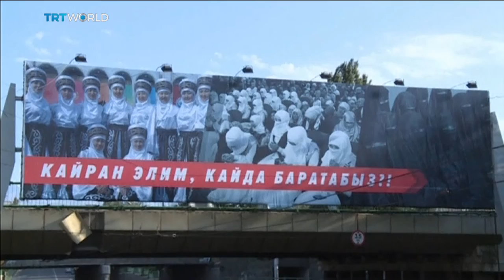Fighting Daesh: At least 600 Kyrgyz people have joined Daesh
Andrew Hopkins reports from Bishkek.